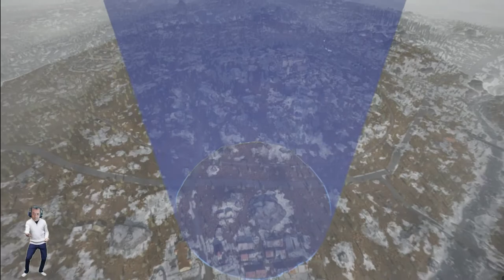PUBG CINEMÀTICA NOOB 1